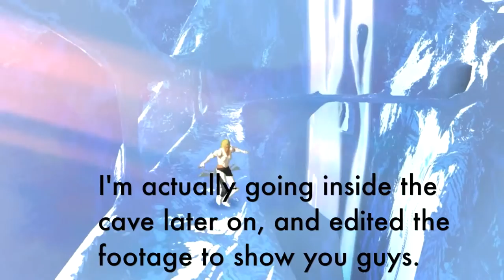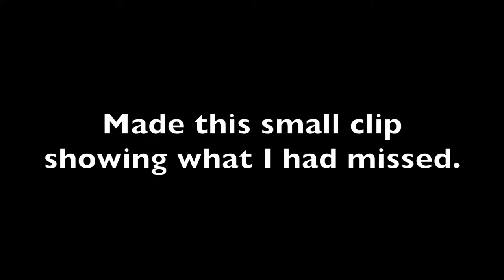El Shaddai [Part 03: Chapter 01 At World's End (Part 2)]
An action video game for the PlayStation 3 and Xbox 360 video game consoles. It is developed and published by Ignition Entertainment. The development was led by Takeyasu Sawaki, who was design lead on Devil May Cry and Ōkami. El Shaddai became a surprise social media phenomenon in Japan with fan cosplaying and creating trailer remix videos on video streaming website NicoNico that broke several records in the service. The game was released on April 28, 2011 in Japan, on August 16, 2011 in North America, and on September 9, 2011 in Europe.

The story is inspired by the apocryphal Book of Enoch, and follows Enoch, a scribe seeking seven fallen angels to prevent a great flood from destroying mankind. He is helped in his quest by Lucifel, a guardian angel in charge of the protection of the world who exists outside of the flow of time, and four Archangels.